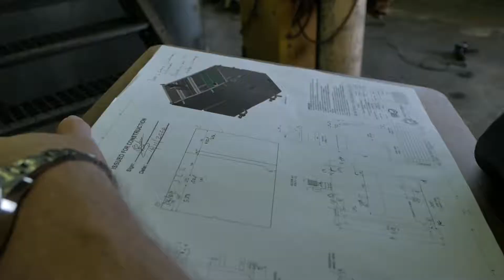AS AUTOMECH SOLUTIONS PRODUCT VIDEO | TUGELA FLOCCULANT TANK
A product video shot and edited by Kymon Media for AS AutoMech Solutions to showcase the manufacturing process for a Flocculant tank system for their client Tugela Mining & Minerals.